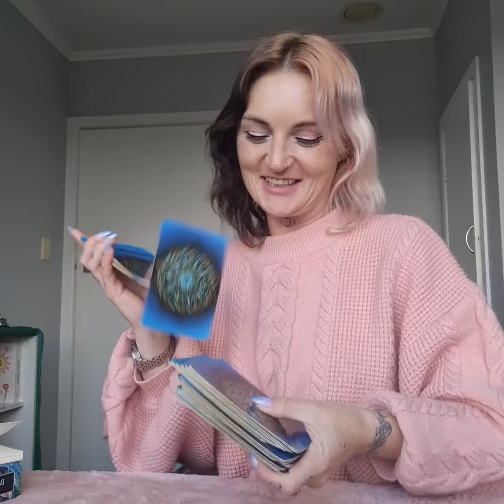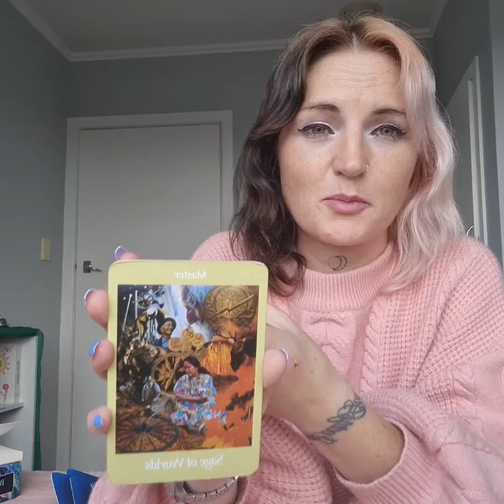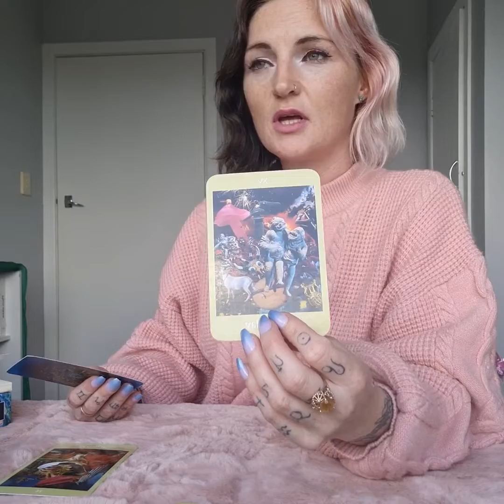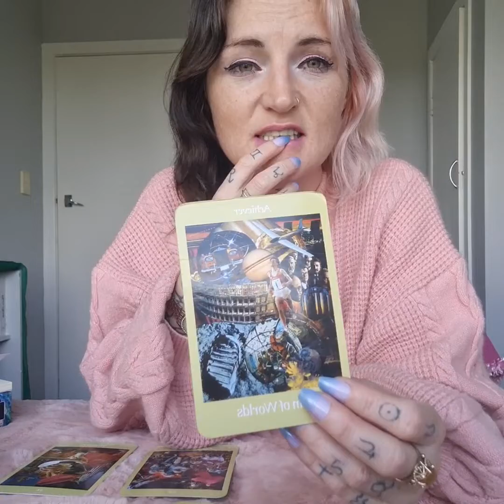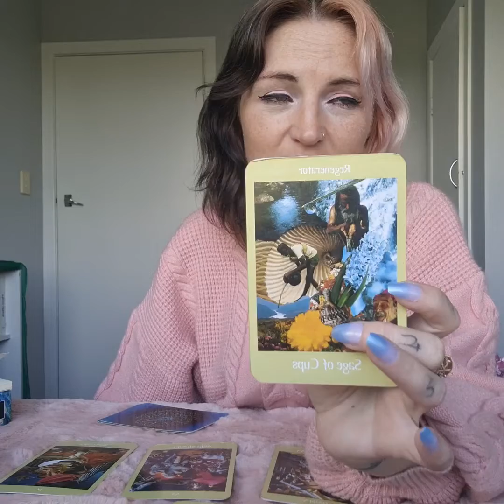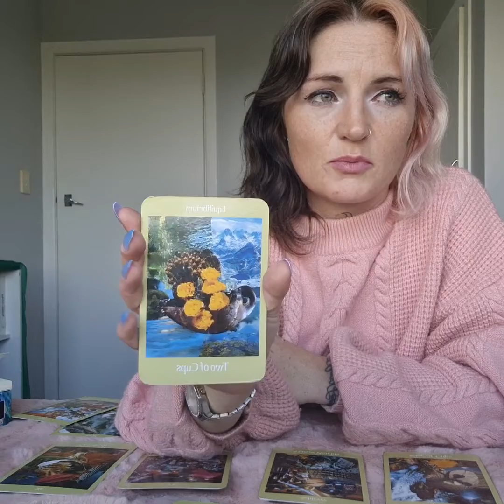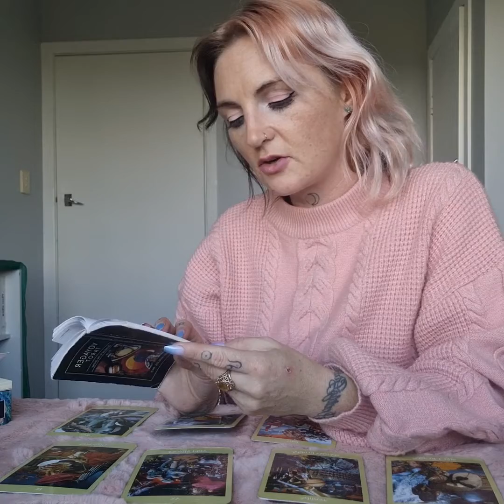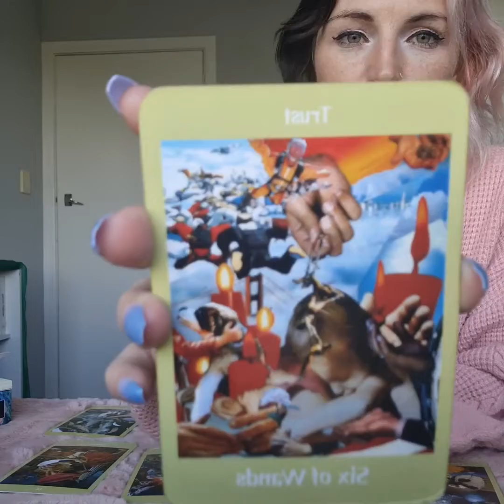Collective reading 🔮 Journeying. Union. Trust the Process. Hidden information in Moon 🌙➡️➡️↘️↗️➡️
I'm an Aries intuitive reader. I read energy, recieve intuitive downloads and I translate it to help guide souls on their journey to their Higher Self. I use cognitive behavior and other types therapy also.
I am a healer, Leader, Mother and a Creator.